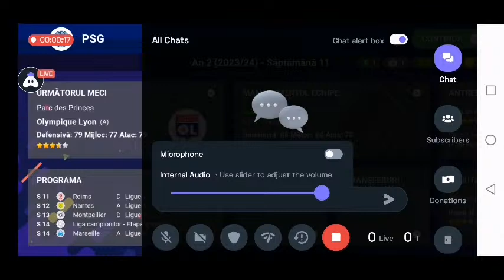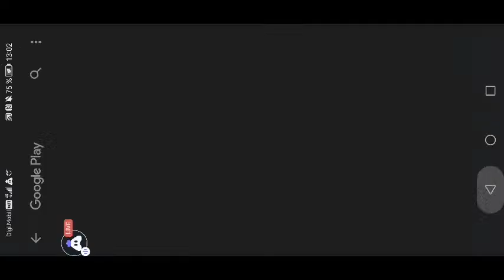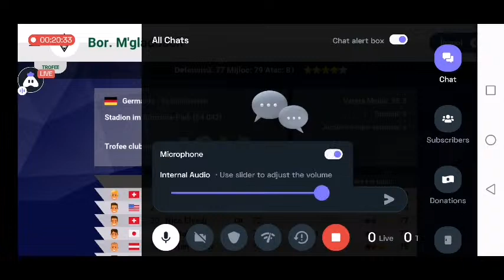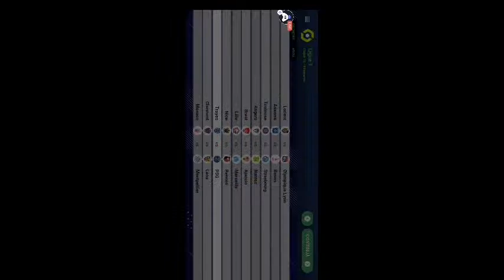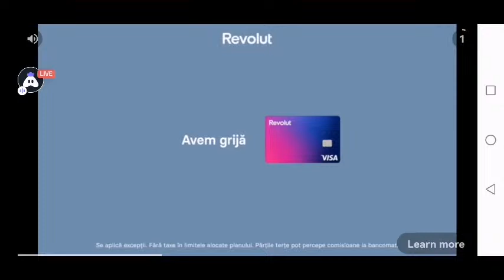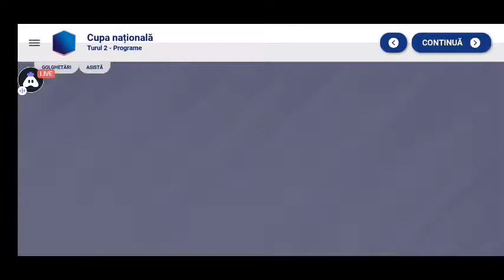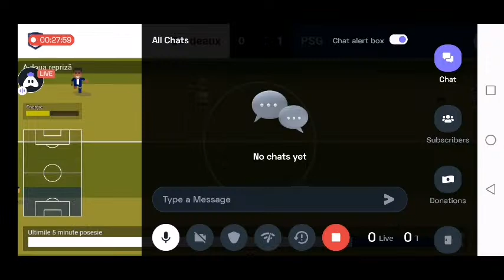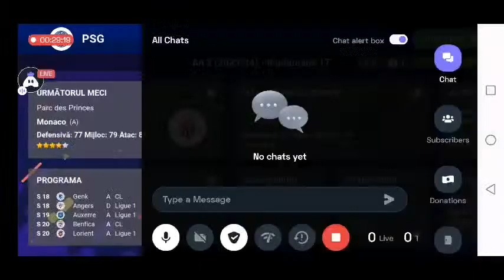LIVE | Soccer Champs | 🔴Goal: 50 SUBSCRIBERS🔴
LIVE! Incepem la ora 12:55